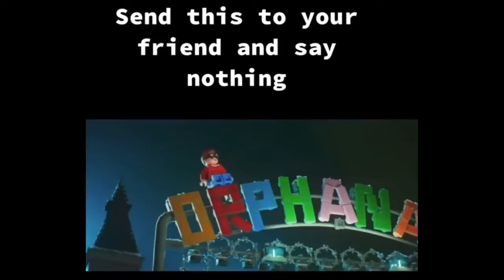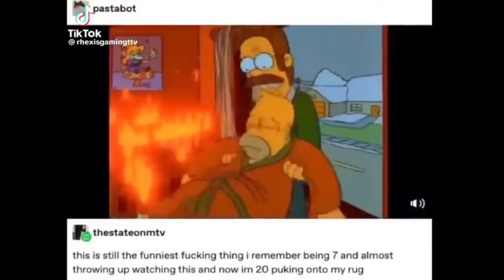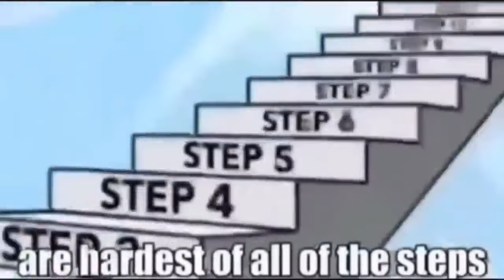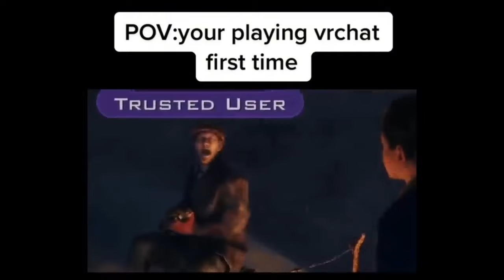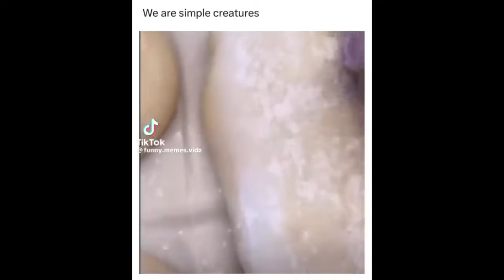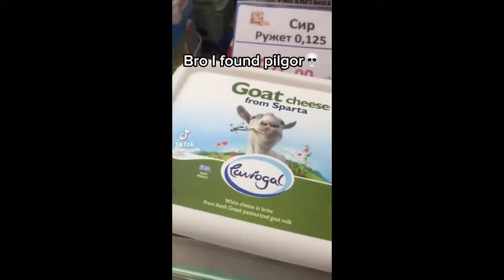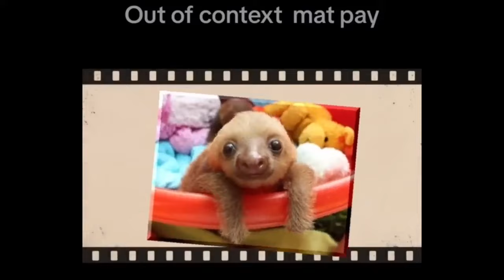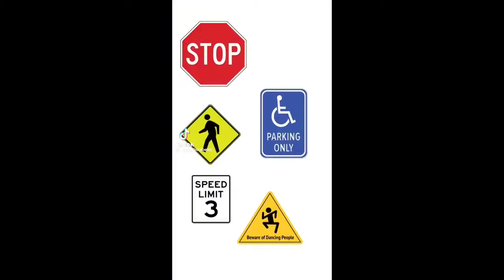Perfectly cutoff memes for no reason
Part (I’m running out of ideas so I’m just gonna put in 7) of meme compilations